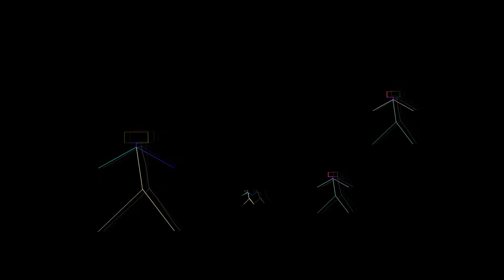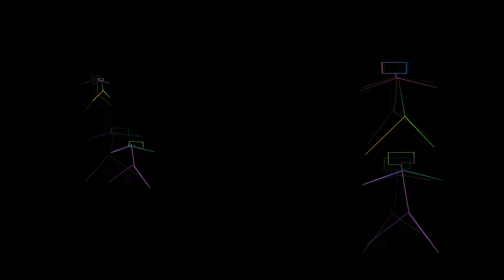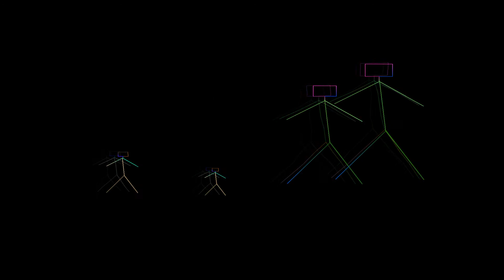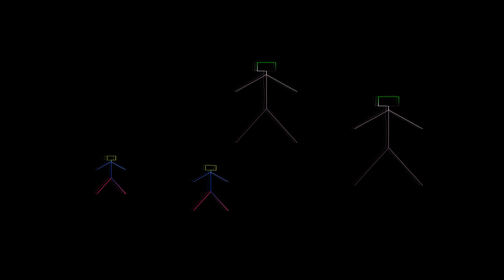Джипси авер- Ти черпиш.